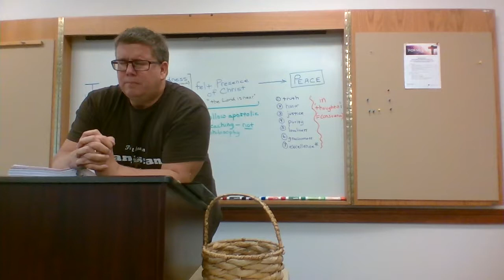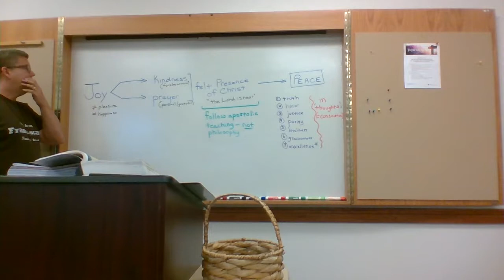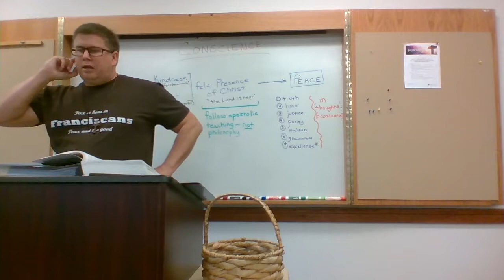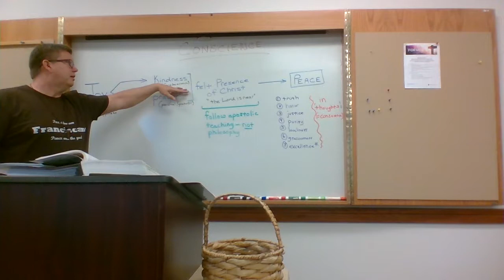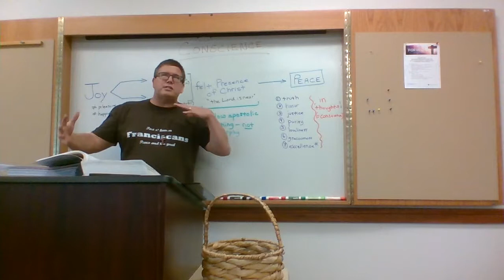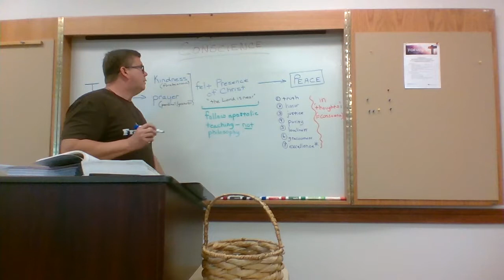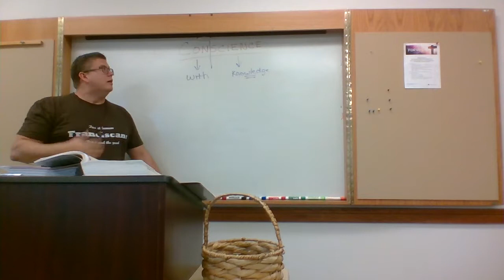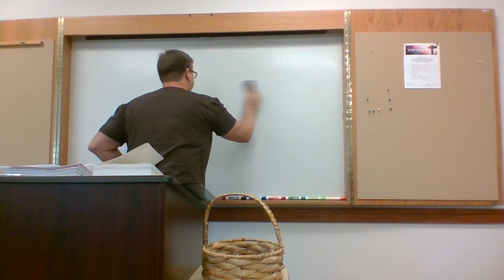Paul's Letter to the Philippians: W13P1